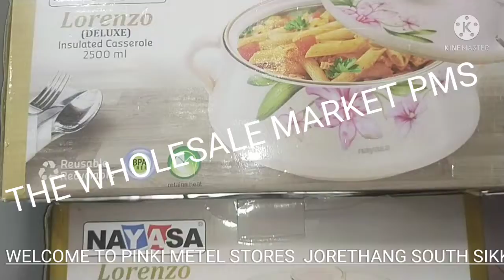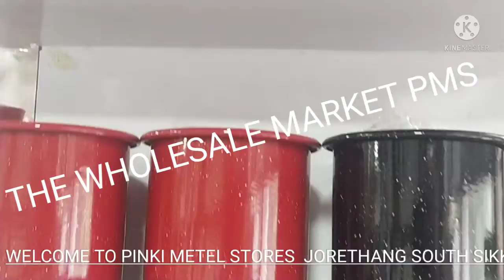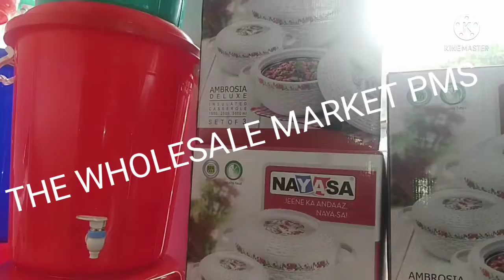THE WHOLESALE MARKET PINKI METEL STORES JORETHANG BESIDES ICICI BANK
ALL HOUSEHOLD ITEMS LIKE

MICROWAVE  OVENReturn OF VaastavReturn OF Vaastav
Gadar 2 Full Movie 2023 | Sunny
Deol | Ameesha Patel | Latest
Movies 2023
Cyclone Biparjoy News: T
JHR!| IMD Alert Cyclone News

COPPER ITEMS
BRONZ ITEMS
METEL  PRODUCTS
ALMUNIAM
STEEL
PLASTIC GOODS
CROCKERY  ITEMS
GIFT ITEMS
GLASS MITERALS
WATER GLASSES
WINE GLASSES
COCKTAIL GLASSES
VOTKA GLASSES
JUCE GLASSES
BEER GLASSES
ICE-CREAM GLASSES ETC,..
BREAKABLE CUPS,MUGS
TEA SETS
NON BREAKABLE MUGS
BABY MUGS
OFFICERS MUGS
TRAVEL MUGS ETC...
DINNERSETS
DINNING SETS
COFFEE SETS

PRODUCTS BRAND NAME
CELLO
BOROSIL
LARA
OPWALWARE
MILTON
NAYASA
ARISTO
TIRUPATI
PRESTIGE
GALA
GLARE
JAGUARS
MELAMINE
PHILIPS
BAJAJ
LG
KUTCHINA
HAWKINS
UNITED
UCOOK
CENTURY
PUREIT
DIVYA
HOTSUN
ETC ETC ETC
ALL BRANDS ARE AVAILABLE  IN OUR PMS
PINKI METEL STORES